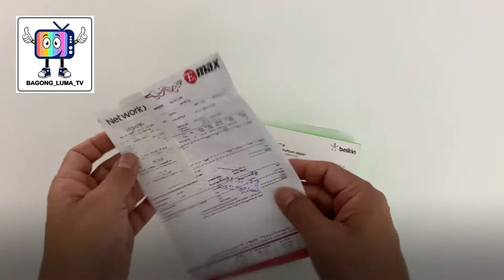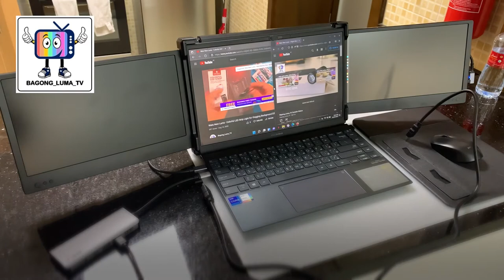WatsNew I Belkin USB C 7 in 1 Multiport Adapter monitor setup